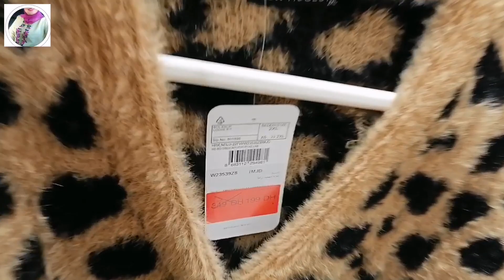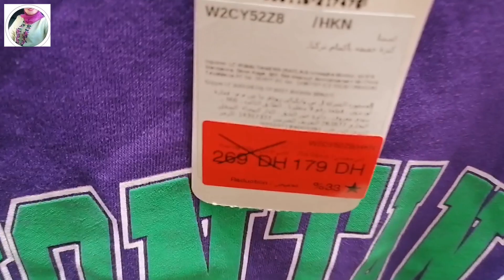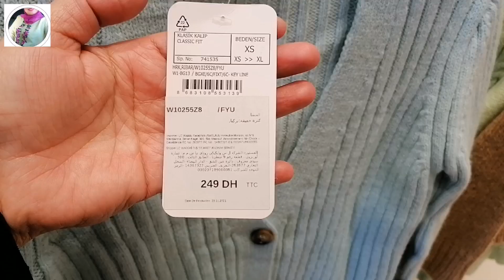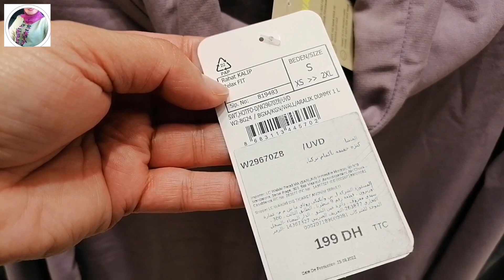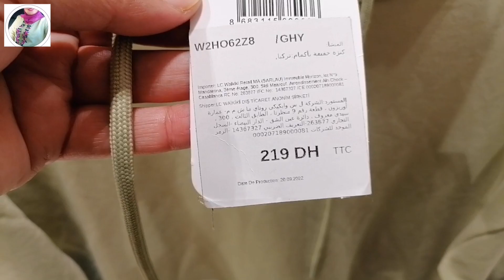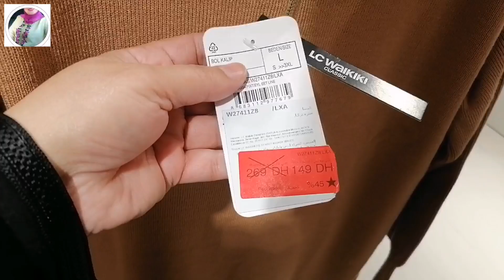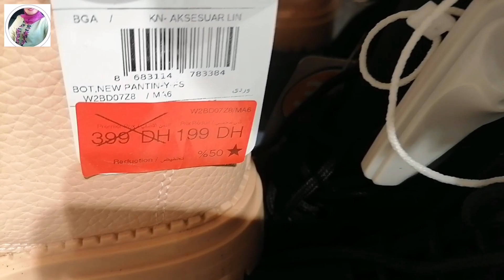جديد عروض وتخفيضات💥إلسي وايكيكي💥حويجات غزالين غيعجبوكم ،هميزات الهبال ماتفوتوهمش 👌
promotion merjane#
lc Waikiki bni Mellal
Lc Waikiki Marrakech
LcWaikiki rabat
LcWaikiki Casablanca
LcWaikiki fes
LcWaikiki eljadida
LcWaikiki tanger
مرجان مراكش
مرجان الرباط
مرجان الدار البيضاء
مرجان تطوان
مرجان طنجة
مرجان فاس
مرجان بني ملال
مرجان اكادير
عروض بيم ليوم الجمعة ،تخفيضات وهميزات غزالين في مروى ،جديد عروض وتخفيضات وهميزات مرجان ،هميزات الهبال عند ديكاتلون ،جديد عروض وتخفيضات ديفاكتو ،
Promotion merjane market, merjane promotion, soldes, carrefour Marrakech, carrefour market, merjane market bni Mellal, kitea, merjane promotion, soldes merjane bni Mellal